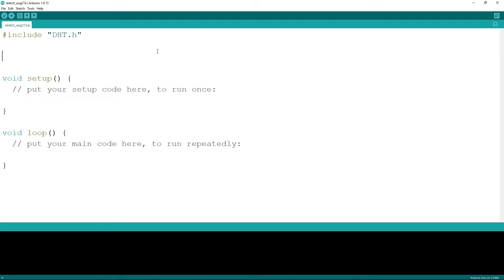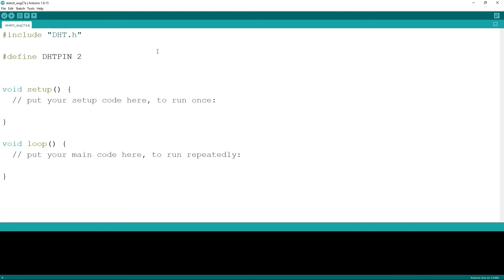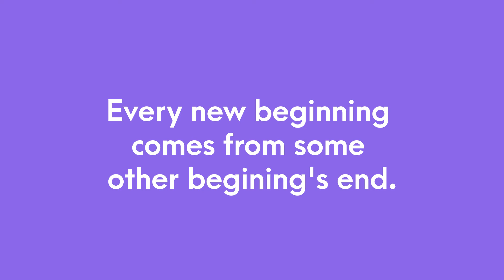Series Wrap up | Arduino tutorial for Beginners | Hindi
In this video  we'll learn about GPIO pins of Arduino Uno. Also we'll unveil so truth that I have hidden in earlier videos of this series.

Arduino Uno
4 LED Matrix
LDR Module
LCD Display with I2C module
Sound Sensor (LM393)
Jumper Cables